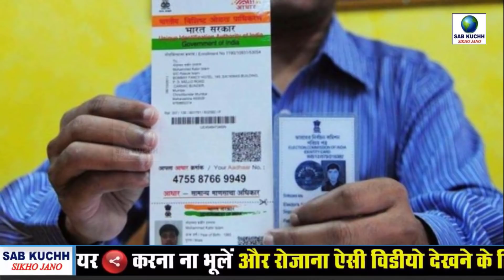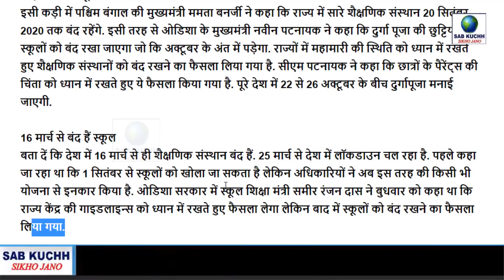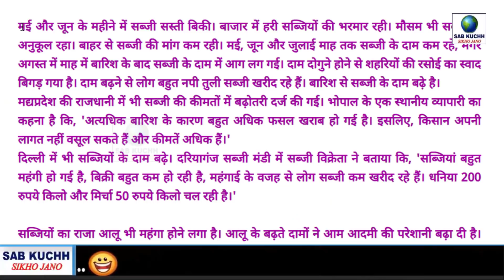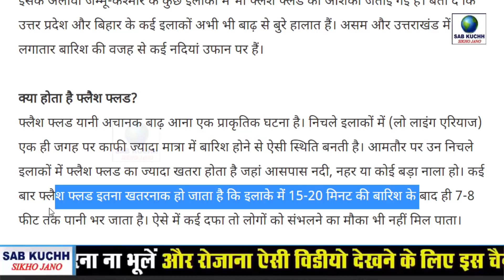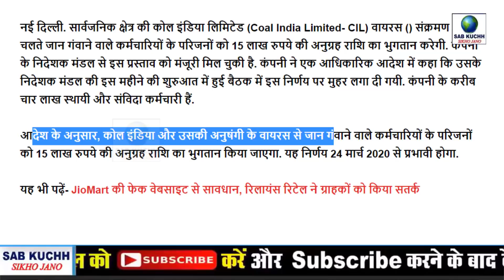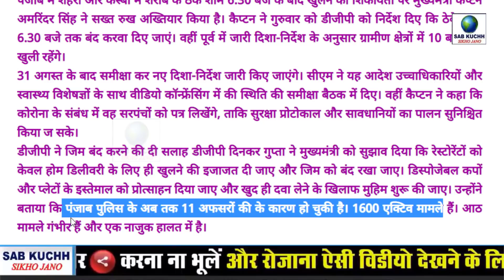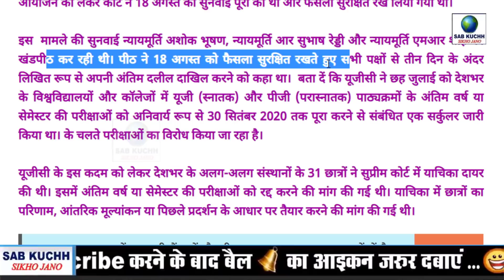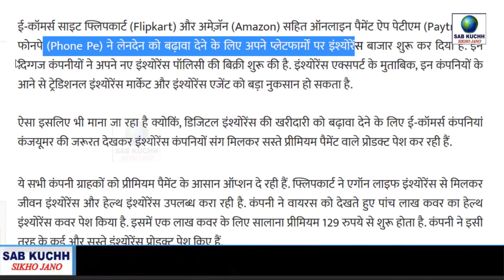Today Breaking News ! आज 28 अगस्त 2020 के मुख्य समाचार, PM Modi news, GST, sbi, petrol, gas, Jio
Today Breaking News ! आज 28 अगस्त 2020 के मुख्य समाचार, PM Modi news, GST, sbi, petrol, gas, Jio, 28 August 2020

देखे वीडियो: भारत में बना दुनिया का सबसे ऊँचा सुरंग

15 हजार से कम में मिलेंगे ये 5 स्मार्टफोन

देखें वीडियो: रिया चक्रवर्ती ने इन्टरव्यू में क्या कहा

नाश्ते में इन चीजों को खाने से सेहत पर हो सकता है खतरा

सोने से पहले इस ड्रिंक को पीने से बढ़ सकता है इम्यूनिटी

टीबी मरीजों में दोगुने से ज्यादा कोरोना का खतरा, सभी की जांच कराएं: स्वास्थ्य मंत्रालय
स्कूल-कॉलेजों पर आई बड़ी खबर, अब अक्टूबर तक बंद रखने का ऐलान, जानिए पूरी डिटेल
सुशांत सिंह राजपूत की के मामले में नया मोड़, अंडरवर्ल्ड से हो सकता है कनेक्शन
रिया चक्रवर्ती का News 18 पर Exclusive इंटरव्यू, यहां देखें Live Streaming
पहली सितंबर से होंगे 4 बड़े बदलाव, पब्लिक ट्रांसपोर्ट हो सकता है शुरू-हवाई यात्रा होगी महंगी
आम आदमी को झटका: महंगाई के लिए रहिए तैयार, और बढ़े सब्जियों के दाम
Delhi Metro: शुरू हुई मेट्रो तो खुलेंगे सिर्फ 38 फीसदी गेट, 20 प्रतिशत यात्री करेंगे सफर, लिफ्ट में 3 को मिलेगा प्रवेश
रक्षा उद्योग में 'आत्मनिर्भर भारत', PM बोले- भारत में ही विकसित हो नई तकनीक यही है हमारा लक्ष्य
UP, MP, ओडिशा, झारखंड में फ्लैश फ्लड का खतरा, मौसम विभाग ने अगले 24 घंटों के लिए जारी किया अलर्ट
सम्पूर्ण भारत का 28 अगस्त, 2020 का मौसम पूर्वानुमान
अब बिना झंझट के 100 रुपए में Aadhaar कराएं चेंज, जानिए हर अपडेट की सही फीस
विराट-अनुष्का ने दी 'गुड न्यूज', जनवरी 2021 में बनेंगे माता-पिता, शेयर की तस्वीर
से जान गंवाने वाले कर्मचारियों के परिवार को 15 लाख रुपये देगी यह सरकारी कंपनी
आपकी इम्यूनिटी कमजोर है या नहीं, ये पांच लक्षण बताते हैं सबकुछ
Unlock-4 की ओर बढ़ रही है गहलोत सरकार, 7 सितंबर से आम लोगों के लिए धार्मिक स्थल खोलने का ऐलान
यूपी में धार्मिक, राजनीतिक व सार्वजनिक समारोहों पर 30 सितंबर तक रोक, जानें क्या है वजह
पंजाब में शाम साढ़े छह बजे तक बंद होंगी शराब की दुकानें, कैप्टन ने डीजीपी को दिए निर्देश
पंजाब सरकार का बड़ा फैसला, प्रदेश में लॉकडाउन लगाया, पढ़ें- कब से कब तक रहेगा प्रभावी

This Video Full Title:
Today Breaking News ! आज 28 अगस्त 2020 के मुख्य समाचार, PM Modi news, GST, sbi, petrol price, gas, Jio | By Sab Kuchh Sikho Jano